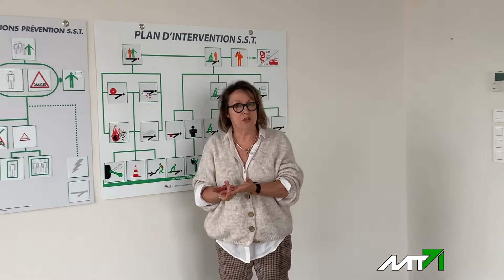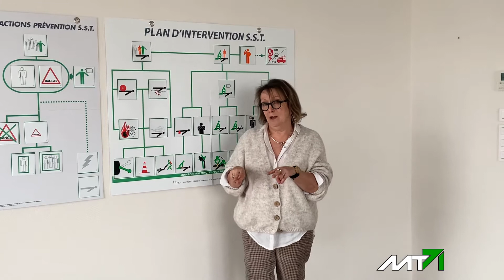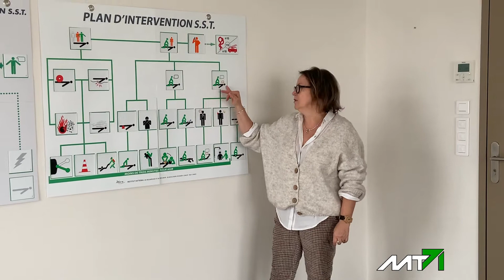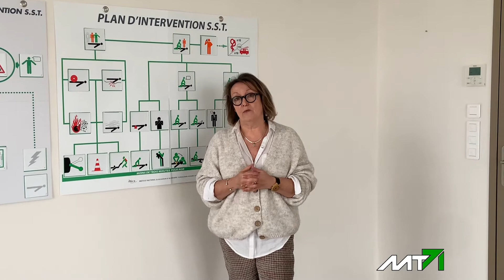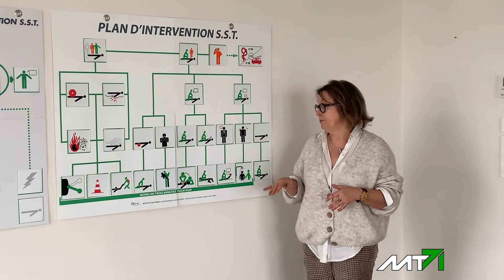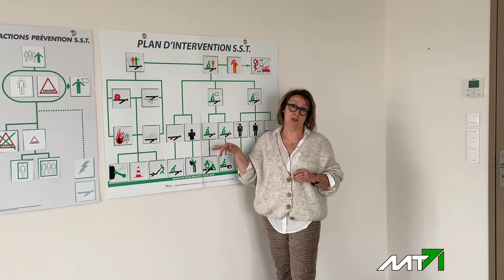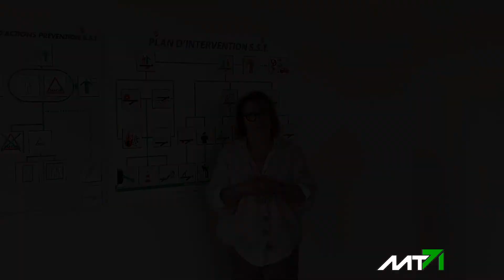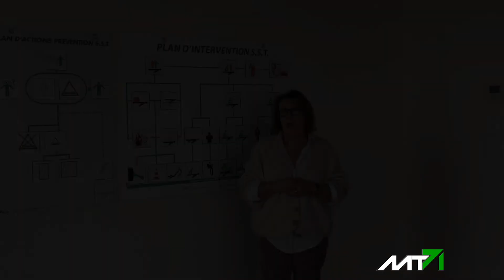Etre SST en période de pandémie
Conseils et bonnes pratiques en période de pandémie : nos formatrices Sauveteur Secouristes du Travail vous informent